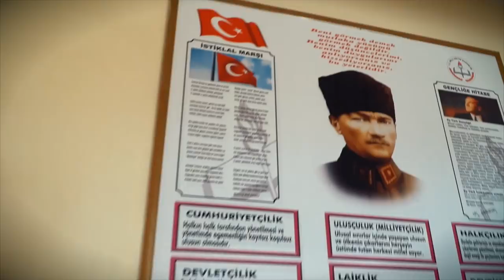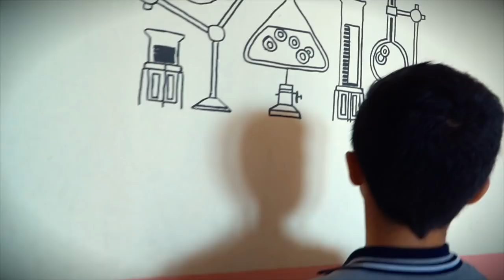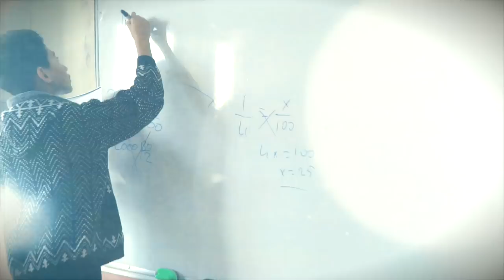Dicle İlkokul ve Ortaokulu Tanıtımı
Cizre/ŞIRNAK